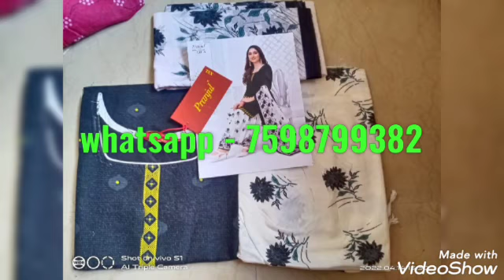Pranjul xxl readymade pattiyala sets (vol 11)